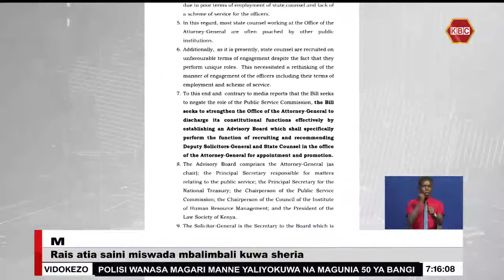Rais atia saini miswada mbalimbali kuwa sheria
Afisi ya mwanasheria mkuu sasa inaweza kuajiri na kuwapandisha ngazi maafisa wake bila idhini ya tume ya kuajiri watumishi wa umma. Hii ni baada ya rais William Ruto kusaini mswada wa marekebisho ya sheria mbali mbali ili kubuni bodi ya ushauri katika afisi ya mwanasheria mkuu ambayo itashughulikia suala ya uhaba wa maafisa na masharti ya kazi kwa mawakili wa serikali. Aidha, rais Ruto amebadili siku kuu ya Utamaduni inayosherehekewa tarehe-10 Oktoba kila mwaka kuwa siku kuu ya Mazingira kuwezesha Wakenya kushiriki kikamilifu katika shughuli za uhifadhi wa mazingira.